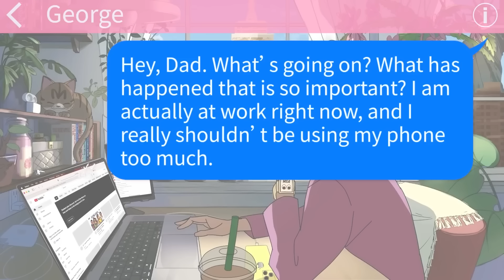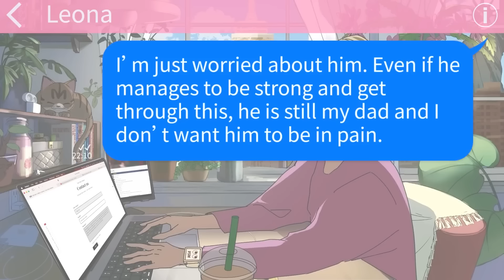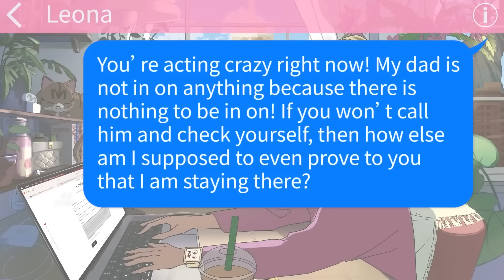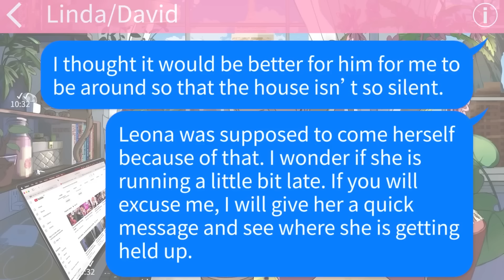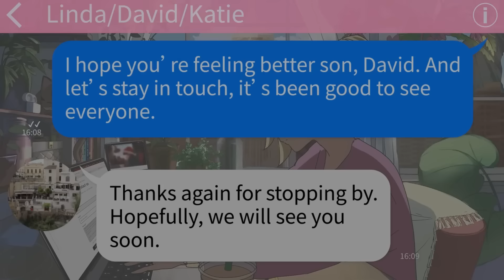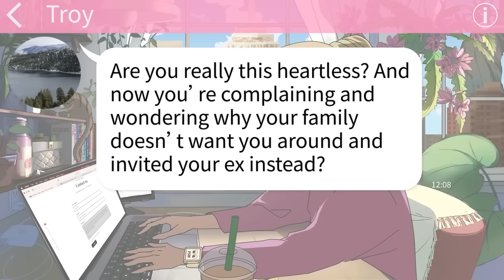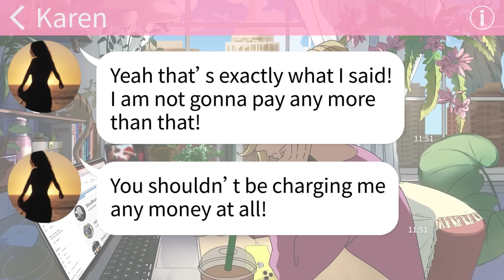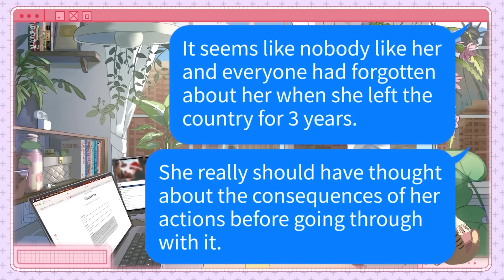【Apple】Rude daughter-in-law ignores her sick mother-in-law and prefers to party instead...